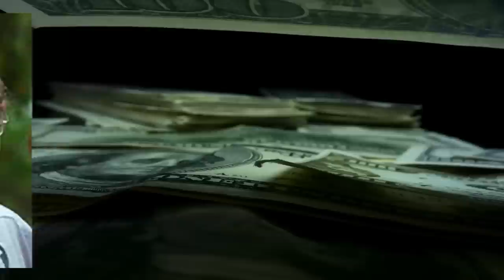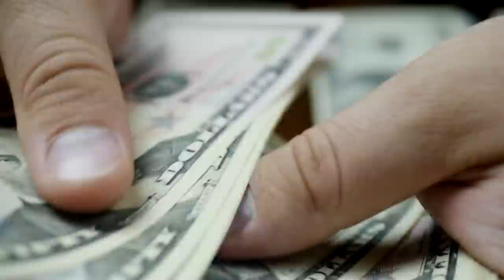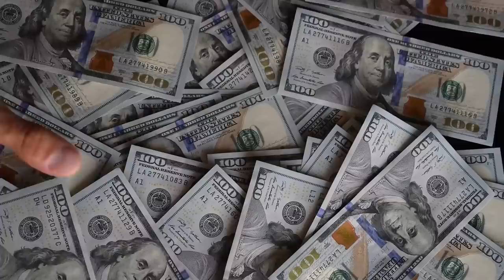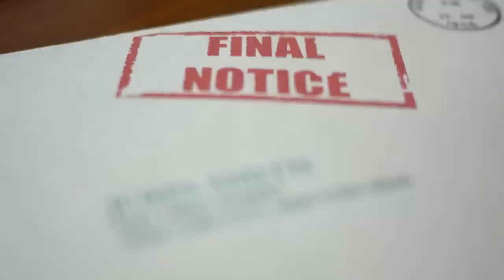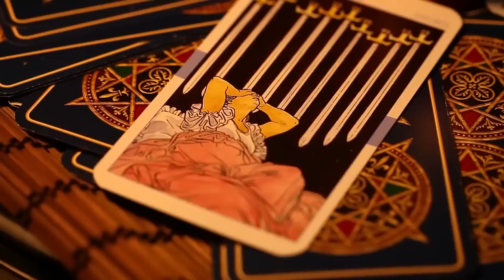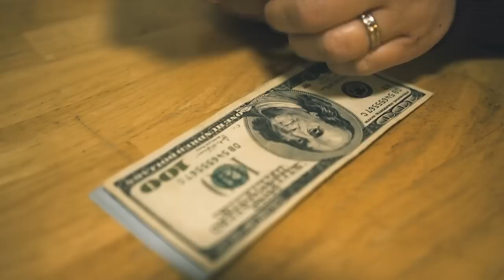6 DUMBEST Lottery WINNERS Who Went Completely BANKRUPT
These are 6 of the dumbest lottery winners in history. These individuals won millions of dollars but their luxurious lifestyle and expensive habit of spending led them to going broke and losing it all instantly